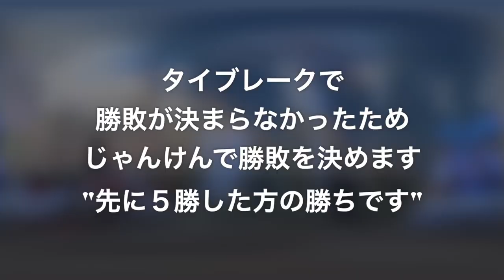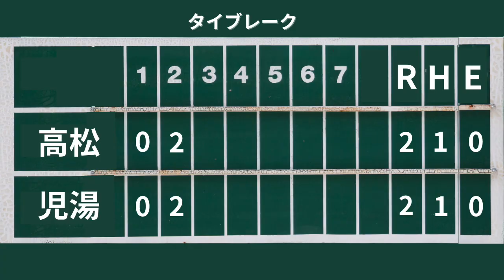第16回 日向お舟出少年親善ソフトボール大会 VS高松 2023-07-29（土）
タイブレーク